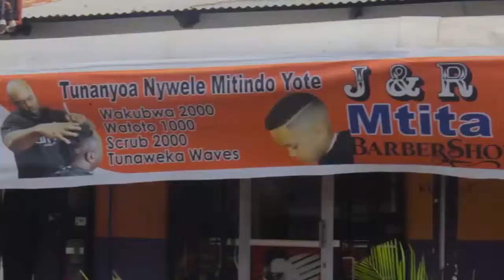Pambano la Twaha Kiduku alivyompiga Mada Maugo mjini Morogoro